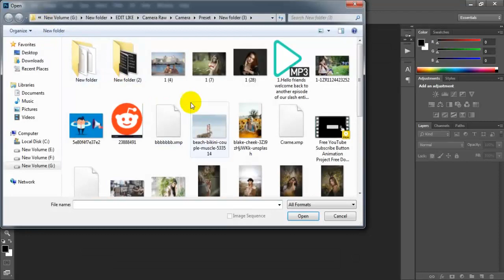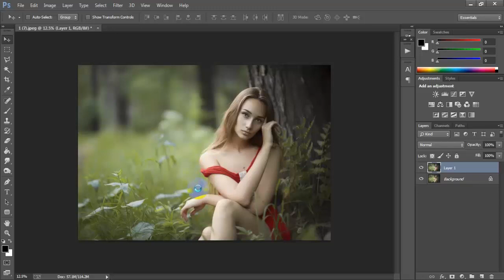Creamy Color Tone Gradient Effect | Photoshop CC Photo Editing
Today I'm gonna show you How to make How to edit creamy color portrait
photo effect adobe Photoshop 2020.This creamy color correction look work

►►►►Follow Me►►►►.